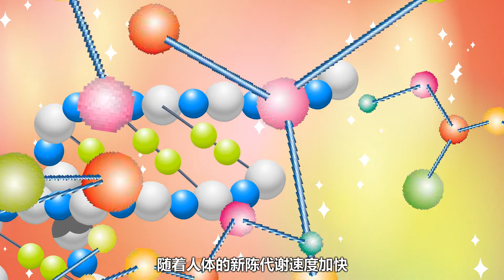兔小贝 十万个为什么 16 为什么人的头发会脱落